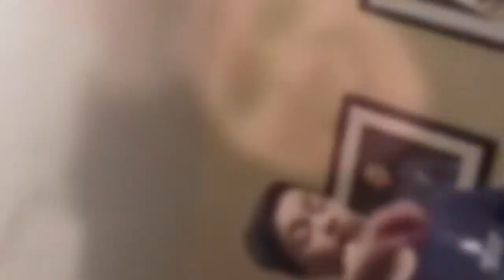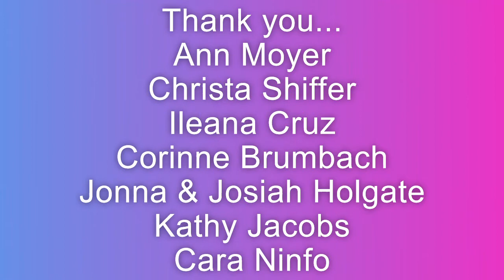Dance Challenge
I made this video for a dance challenge during Teacher Appreciation Week.  I had a blast! Enjoy!!!